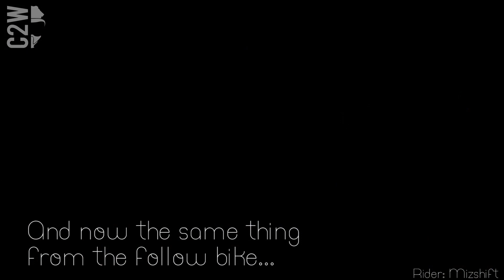R6 Runs off track at over 100mph - [C2W Extra]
Track is fun...just don't go too fast. Was in a hot lap with Mizshift and took a turn a little hot. Was very lucky to keep her up when I ran off at over 100 mph.